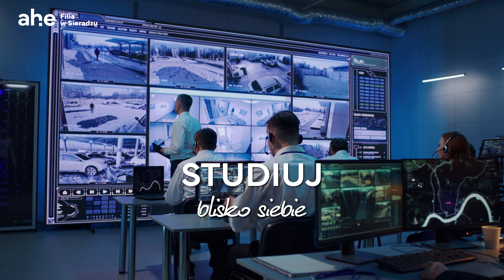Studiuj w Sieradzu w filii AHE w Łodzi. Rekrutacja trwa.